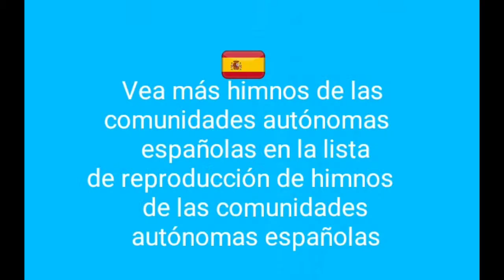Himno de Aragon anthem of Aragon (spain)